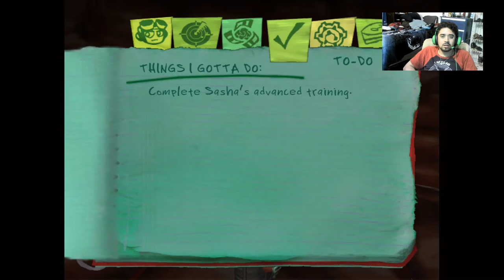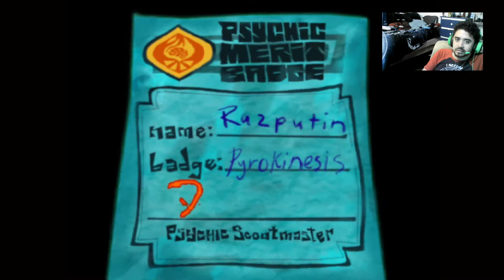Mi amiga tsundere-Psychonauts cap 2